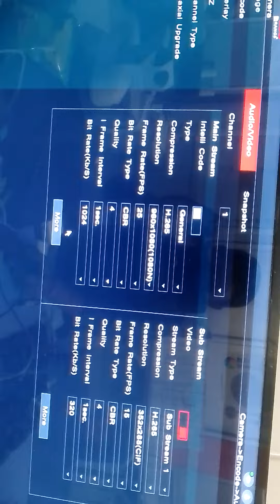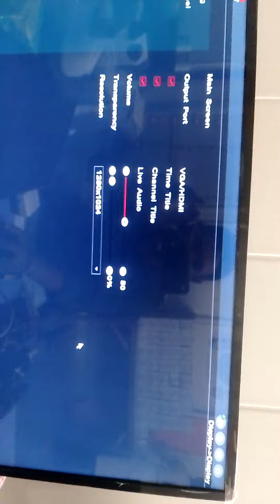Cvi audio camera cp dvr me audio kese work karta he video